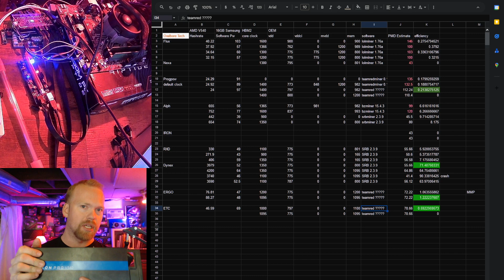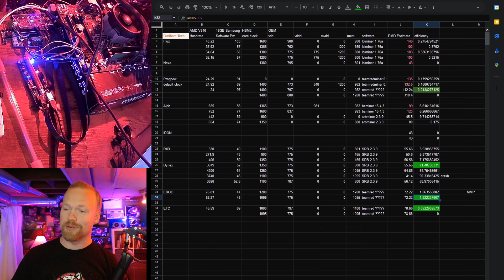AMD Radeon Instinct V540 16GB HBM2 - Mining Hashrates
This strange dual GPU AMD Radeon Pro Instinct card contains a pair of AMD RDNA1 HBM2 GPU memory die complexes on a single board with a PLX chip controlling both via a single EPS power input. This card was never sold to the public, but was designed instead specially for Amazon and Prime Video streaming. Although it was never intended for resale, it does have moddable bioses, a single mini displayport video port, and a fairly robust all metal passive cooling package solution.

We've got one, and gave it a thorough shakedown on MMPoS!

---power monitoring smart plugs I use to control and track power usage (up to 1200W each)
---5-15 adapters for the smart plugs on 240V PDU
---20A tripp lite PDU I like and use
---whole house power monitor
---my favorite mining motherboard

00:00 wtf is it
00:50 power limits
01:05 hashrates
01:19 DNX (no longer accurate)
01:44 Kawpow
02:00 ETHhash/Ergo
02:11 the 'rest'
02:50 the big question